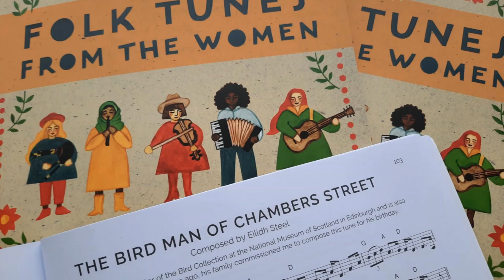The Bird Man Of Chambers Street composed by Eilidh Steel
Played by Eilidh Steel - fiddle & piano. Bob McGowan is the curator of the Bird Collection at the National Museum of Scotland in Edinburgh and a keen fiddler who enjoys playing strathspeys. A few years ago his family commissioned Eilidh to compose this tune for his birthday.
This tune was published in the new book 'Folk Tunes From The Women' available from Eilidh's